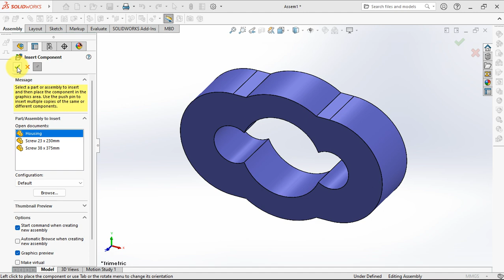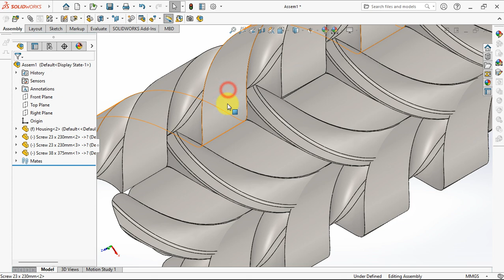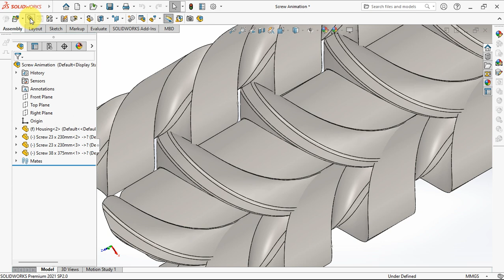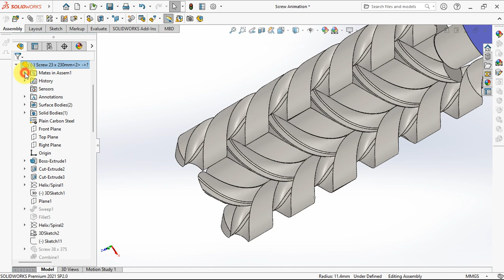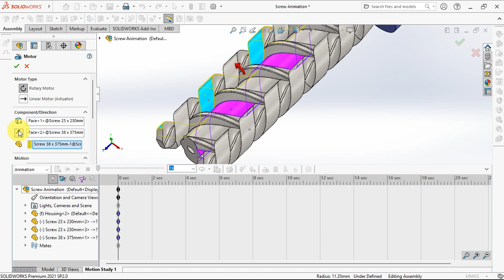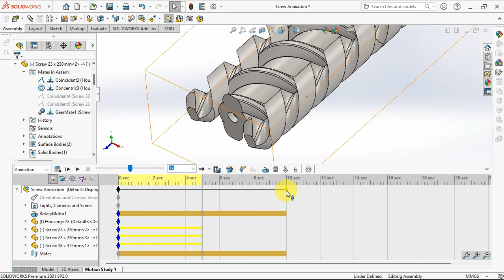HOW TO CREATE ANIMATION OF THREE SCREW